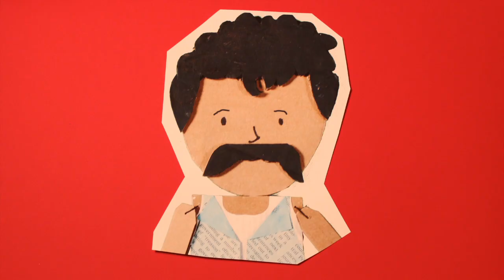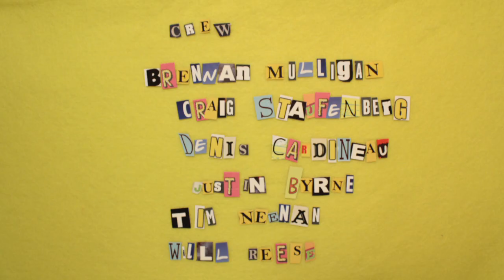How Eva Anderson (Harry's Daughter) Ruined Frank 'Dune' Herbert's Day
In this "Pop Culture Memory Lane" video, the comedian tells how bursting into tears when her Night Court--star dad took her on Merv Griffin's show affected the Dune author.

Director:
Todd Bieber

Producer:
Julie Gomez

Executive Producers
Josh Wolk
Carter Edwards

Starring:
Eva Anderson

Animator:
Rich Chapple

Camera Operator
Will Reese

Sound
Tim Neenan

Editors:
Craig Staufenberg
Zach Goldbaum
Denis Cardineau

Sound Design
Craig Staufenberg
Zach Goldbaum

Special Thanks
Eva Anderson